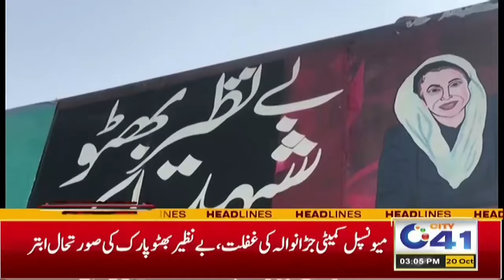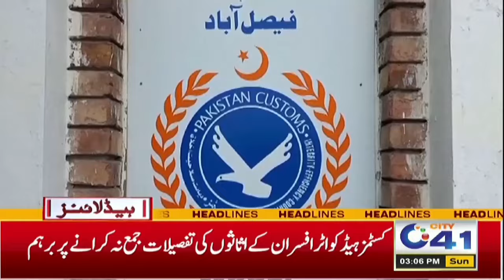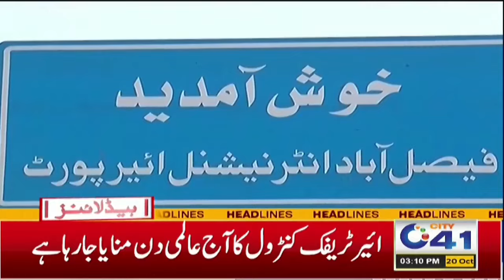Internet Service Suspended? | 3pm News Headlines l 20 Oct 2024 l City 41